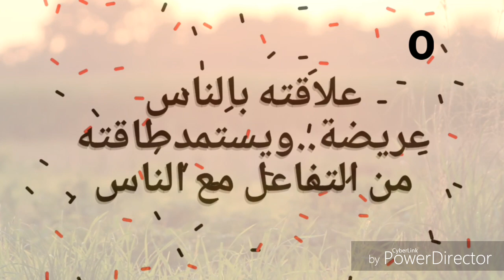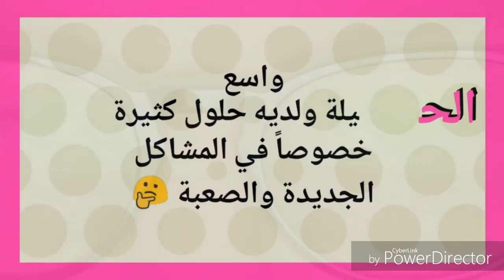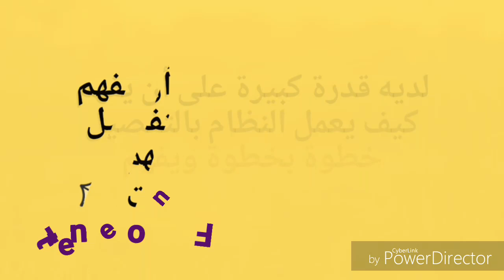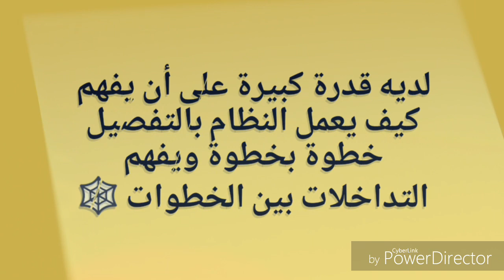صفات المبدعين 🤓 أسرار الإبداع والابتكار😎Creative qualities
♨️ Top Videos ♨️